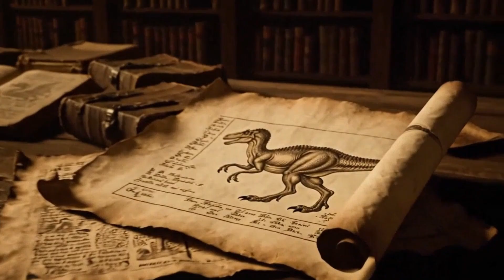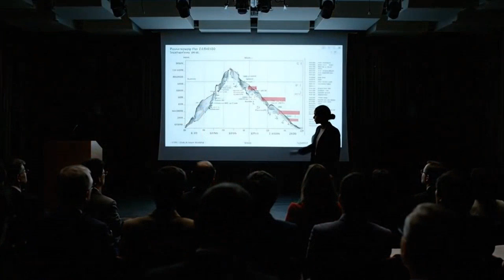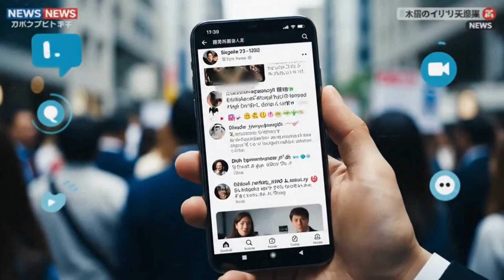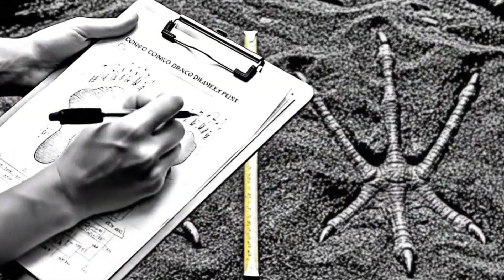Are Dinosaurs REALLY EXTINCT or Hiding in Plain Sight?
For over sixty-five million years, scientists believed dinosaurs were extinct—until now. In the remote jungles of Congo and Indonesia, a mysterious theropod has survived in shadow, evading humans, defying extinction, and rewriting evolution.

Witness the investigation, the evidence, and the revelation of a living dinosaur that shouldn’t exist.

Are we ready for the truth?